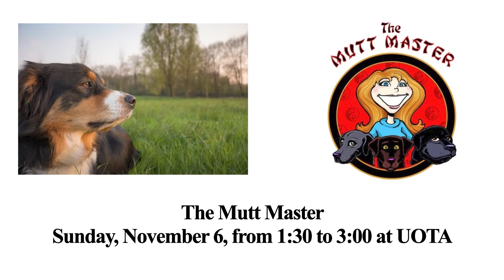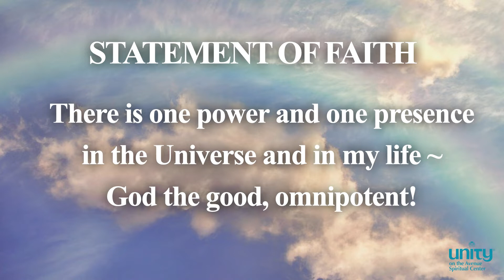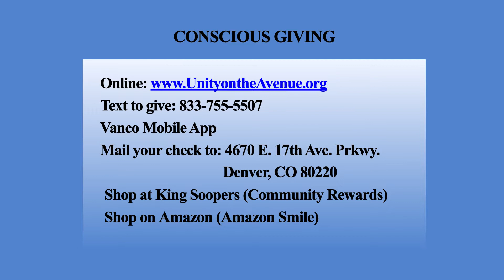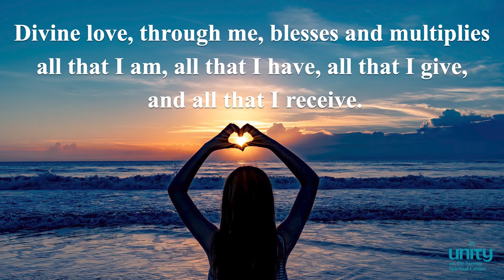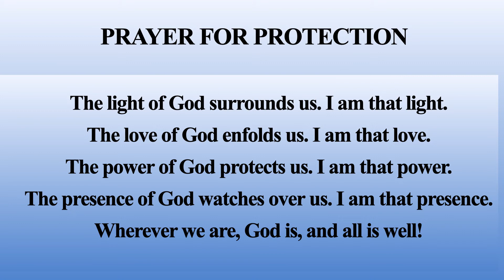Little ‘t’ or Capital ‘T’? | Unity on the Avenue | 10.16.22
On Sunday we continued our Truth for the 21st Century series based on Unity’s foundational book, “Lessons in Truth: A Course of Twelve Lessons in Practical Christianity,” by H. Emilie Cady. This week, we will discuss the chapters “Thinking" and “Denials.”

In “Thinking,” Cady offers a bridge between God and ourselves as manifest beings. She does so by addressing our understanding of our three-fold nature of Spirit, soul, and body. Thinking, our main spiritual discipline, is about building an awareness of God-Mind providing Divine ideas to our Spirit within, which are assimilated by a receptive and responsive soul, and then radiated outward through our bodies.

In the next chapter, Cady trusts that most of us understand that denials are not about denying negative conditions or circumstances. Rather, most of us believe that they are about denying in consciousness a negative experience of conditions or circumstances.

In reality, Cady doesn’t talk much about conditions or circumstances at all. Rather, she emphasizes that “the first step toward freeing ourselves from our troubles is to get rid of our erroneous beliefs about God and about ourselves.”

It is powerful work, and it is ours to do.

Join us in person next Sunday at noon to hear more of the foundations that we can apply to our lives today.